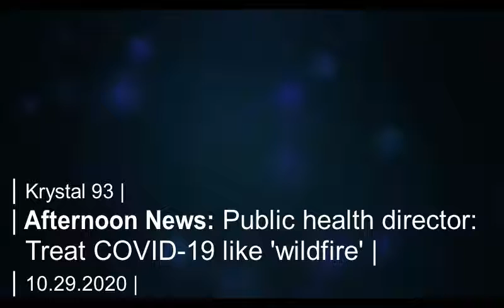Summit public health: 'We need to think of COVID as wildfire'... on Krystal 93 news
SEGMENTS

0:08 -- SumCo public health director Amy Wineland and sheriff Jaime FitzSimons talks COVID on the Krystal morning show
1:28 -- Youth parties lead to outbreak of 22 SHS students, the largest since March
1:49 -- Summit confirms outbreak of 2 employees at Advanced Dermatology in Frisco
2:04 -- How does Summit's rising caseload compare to resort counties in the West?
2:41 -- Defendants in Eisenhower avalanche case set for trial
3:06 -- Reminder: Highway 91 from Copper to Leadville is CLOSED 7pm to 5am
3:22 -- Why county commish Elisabeth Lawrence stopped giving COVID updates on Facebook
4:08 -- Latest virus data for Summit

4:26 -- Student outbreak and school closure puts Summit High football season in serious doubt

Preview image by Summit Daily News: